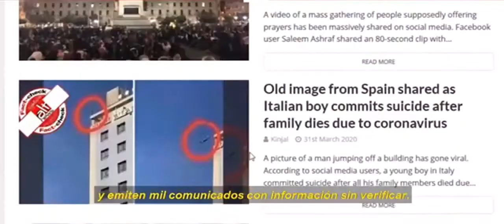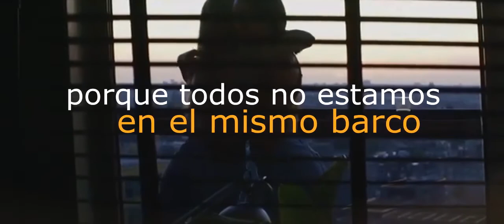Reflexión:Porque no estamos en el mismo BARCO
Porque no estamos en el mismo BARCO